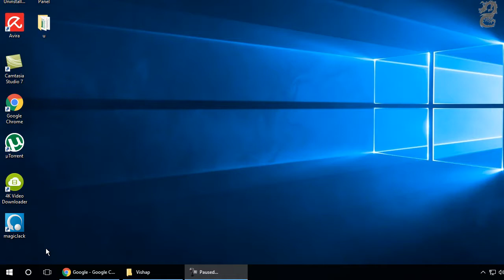How to turn on or off microphone in windows 10